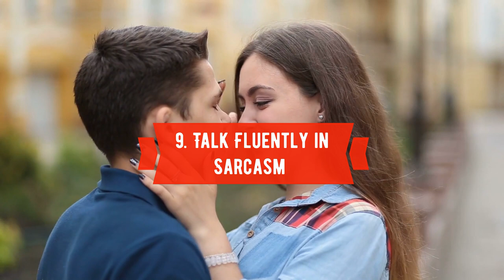How to SMOOTH TALK a Girl into Bed (Hank Moody Style)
Do you want to know how to smooth talk a girl into bed like Hank Moody? Then you need the confidence and the charm to be like Hank

Do you want me to help you to become the most confident, the most charming, and the most attractive version of yourself? Then book your first Skype coaching session with me TODAY

If you want to be smooth with women, you have to start the conversation without expectations. Be like Hank Moody and don’t care about whether or not a girl likes what you say. Speak your truth and speak it slowly and deliberately.

You are the one who leads the conversation and you are also the one who should give her compliments. But don’t shower her with them. If you want to learn how to be smooth with a girl you like, you should mention compliments in a casual way.

Don’t make a big deal out of it and share stories that take her breath away.

Watch this video in which I show you how to smooth talk a girl into bed and you’ll know how it’s done…